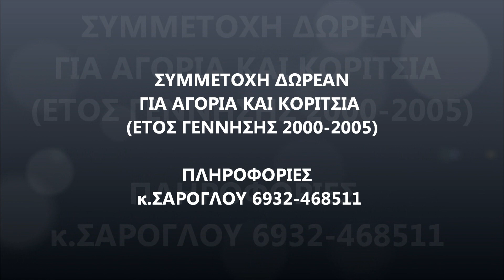Ο ΧΡΙΣΤΟΦΟΡΟΣ ΣΤΕΦΑΝΙΔΗΣ ΣΤΟ 6ο BASKETBALL CAMP ΤΗΣ ΕΝΩΣΗΣ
Η ΕΝΩΣΗ ΚΑΛΑΘΟΣΦΑΙΡΙΣΗΣ ΚΑΒΑΛΑΣ σας προσκαλεί να λάβετε μέρος ΕΝΤΕΛΩΣ ΔΩΡΕΑΝ,στο 6ο BASKETBALL CAMP που διοργανώνει για αγόρια και κορίτσια ηλικίας 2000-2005 στο  Κλειστό της Καλαμίτσας απο 15 και 16 Ιουνίου! Μαζί μας θα είναι και ο ΧΡΙΣΤΟΦΟΡΟΣ ΣΤΕΦΑΝΙΔΗΣ
Ελάτε να παίξουμε.

να χαρούμε, να κάνουμε καινούργιους φίλους και προπάντων να χορτάσουμε μπάσκετ από το πρωί μέχρι το βράδυ!